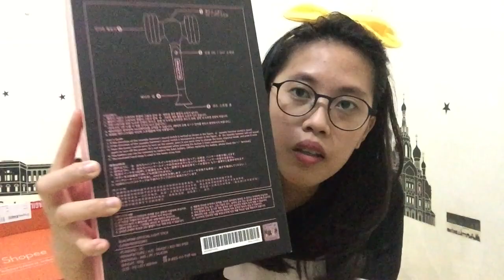REVIEW LIGHTSTICK BLACKPINK OFFICIAL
hallo teman temin semua.

Video kali ini tentang unboxing Lightstick Balckpink yang aku beli di Flash Sale Shopee . dari harga Rp 899.000 jadi harga Rp 499.000 diskon 44% dan dapat 1 tiket Orange Seat acara 12.12 Birthday Shopee. kalau kalian juga mau beli bisa langsung ke account YGStore di shopee dan beli barangnya mumpung masih ada stock marchendise lain nya juga loh.

Camera : HP
- iphone 6

Editing Software :
- iMovie